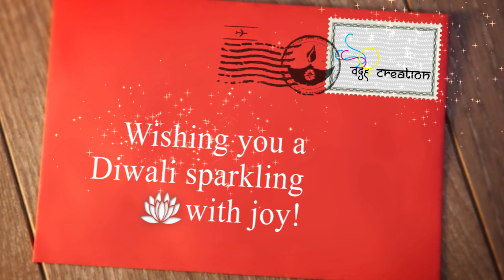Happy Diwali Wish || Diwali-Wishes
wish your firends and family with your brand name